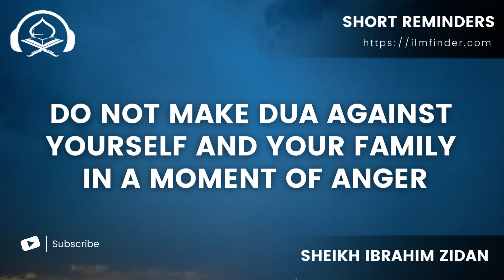Do not make dua against yourself and your family in a moment of anger | Sheikh Ibrahim Zidan